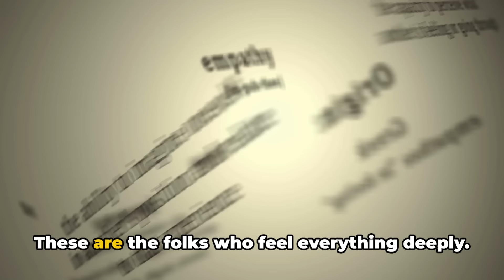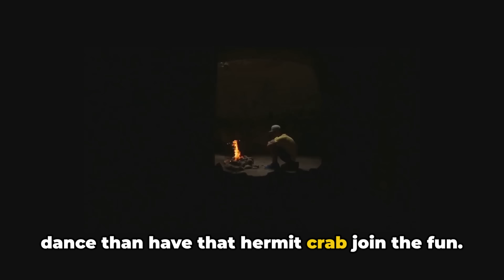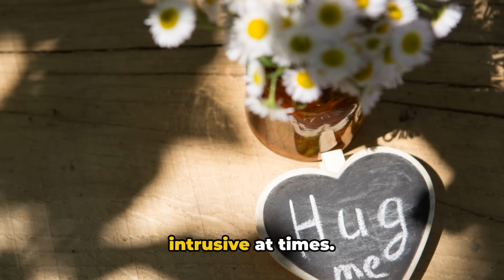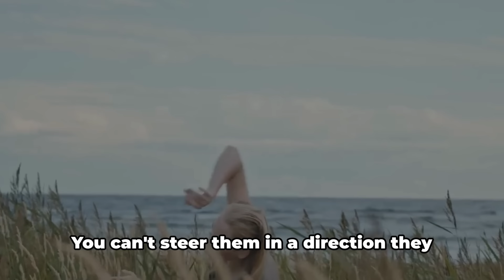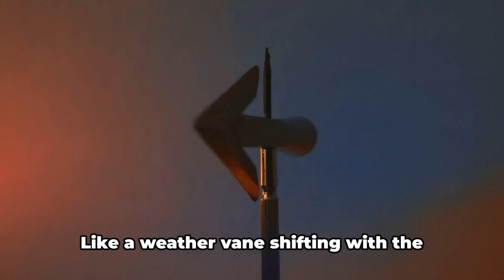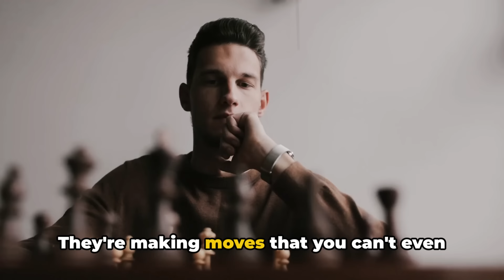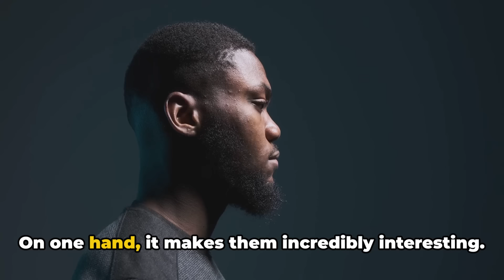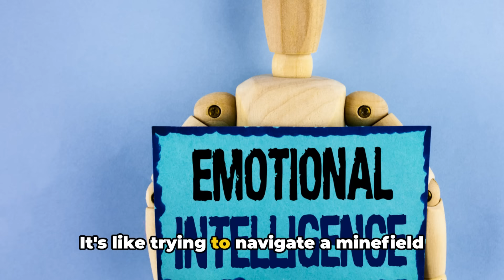7 Reasons Why You Should Avoid Interacting With a Sigma EMPATH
7 Reasons Why You Should Avoid Interacting With a Sigma EMPATH

Are you curious about the dynamics between Sigma Males and Sigma Empaths? 🤔 In this video, we dive deep into the intriguing world of Sigma Empaths and why you might want to think twice before engaging with them. Here are 7 compelling reasons to avoid interacting with a Sigma EMPATH.

Why You Should Watch:
1. Understand the Sigma Empath: Learn what makes Sigma Empaths unique and how they differ from other personality types.
2. Avoid Toxic Relationships: Discover how interactions with Sigma Empaths can lead to toxic dynamics, especially if you're a Sigma Male.
3. Protect Your Energy: Find out how to safeguard your emotional and mental well-being by recognizing the signs of a draining relationship.
4. Empath Traits: Get insights into the traits of Sigma Empaths and how they can impact your life.
5. Real-Life Examples: Hear real-life stories and examples that illustrate the challenges of dealing with Sigma Empaths.
6. Expert Advice: Benefit from expert advice on how to navigate relationships with Sigma Empaths.
7. Stay Informed: Stay ahead of the curve by understanding the latest trends and research on Sigma Empaths and their interactions with others.